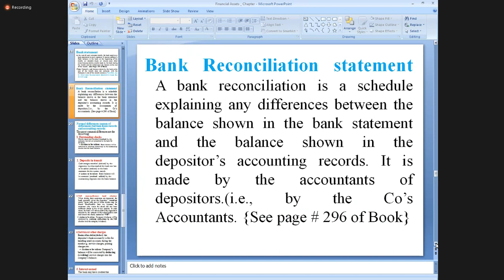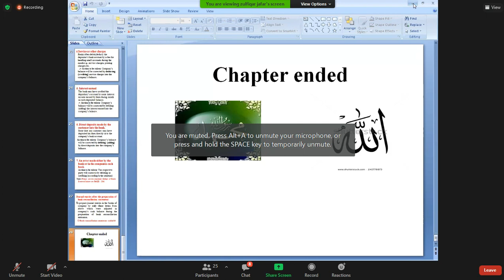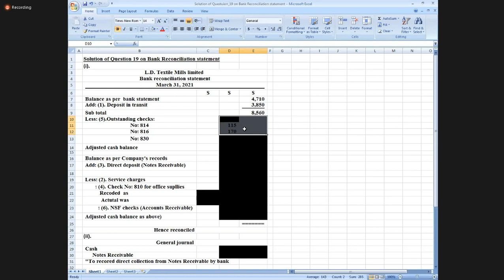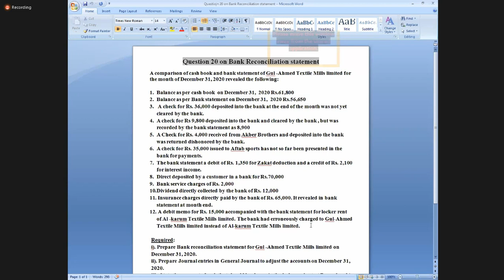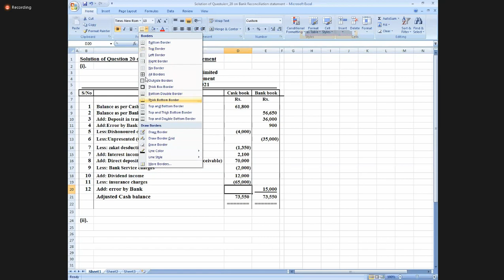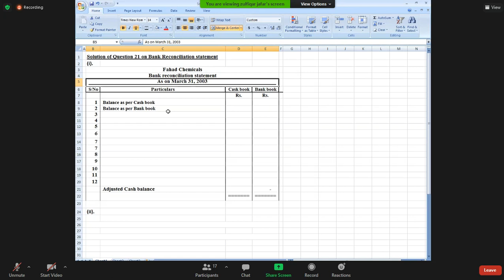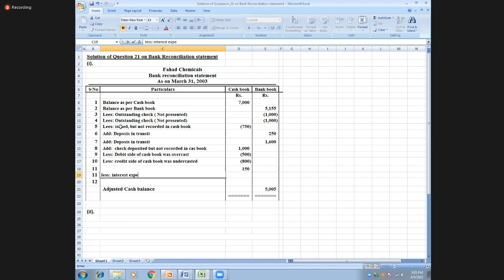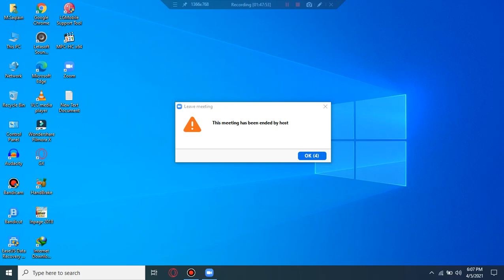Basic Accounting Lecture 18 | PIPFA